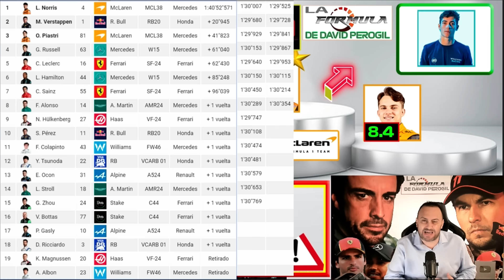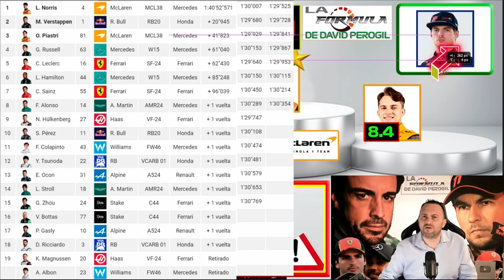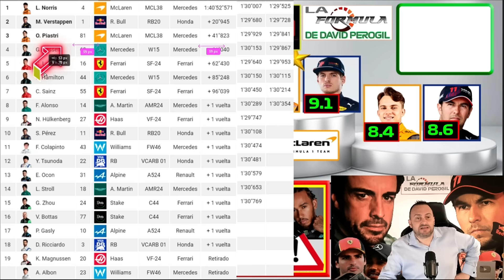COLAPINTO MAGISTRAL Y SERGIO PÉREZ NOTABLE A PESAR DE RED BULL EN GP F1 SINGAPUR, NORRIS ARRIESGÓ